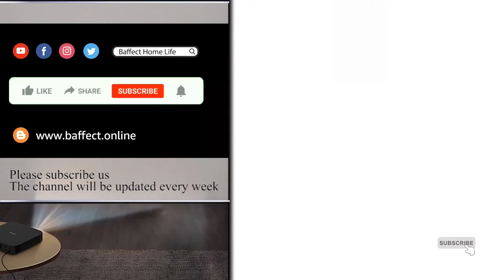An Amazing Storage Rack That Can Be Deformed at Will.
Hey guys.I am Beatrice,from the Baffect team. Today I wanna share an amazing storage rack with you.It can be deformed at will.

There are screw holes on 4 sides of each shelf board,you can choose any opposite side to install according to the size of the space. By adjusting the installation position of the shelves board and the distance between the shelves board, you can place items with different heights. What's even more amazing is that you can also flip it to make it into another shape and have a different function.

This cabinet shelf can create much space for your household items such as pots,pans,bowls, spices jars or canned foods ,without dominating space in your kitchen and pantry. It also fits neatly on the Bathroom countertop or under-sink to keep your essentials and Toiletries organized and easily accessible.

Wow...It is so amazing.  ❤❤❤

Welcome to the Official Baffect channel where everything for practical household items and comfy lifestyle. Baffect, focus on home, has been deeply cultivating this field for more than ten years. We have a professional team, from the development, selection of products, operations, services, etc., every detail is pursuing perfection. We constantly select high quality and cost-effective products for you. Baffect, your life's Best Friend.

We update some videos of practical high-quality household items and some reviews videos on this channel,anything from Home Storage Organization to Cleaning,Kitchen,etc. Don't Miss out!

Get more Life Handy Tips from OFFICIAL Baffect Blog: Baffect Home Life